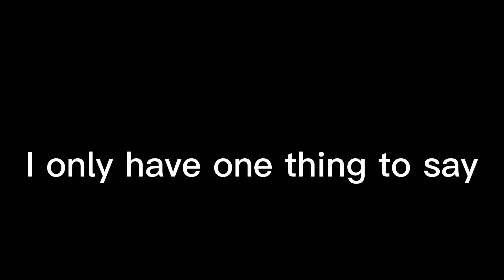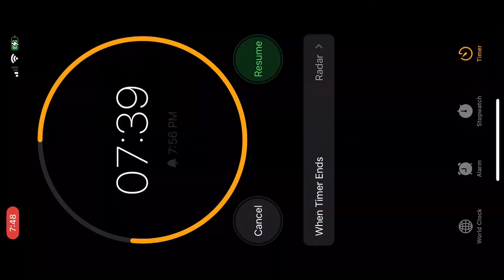Sticknodes animators animate in 10 mins